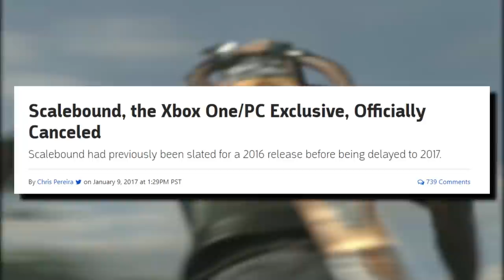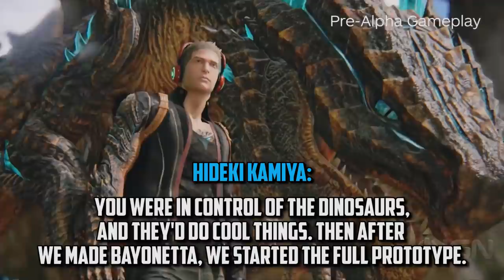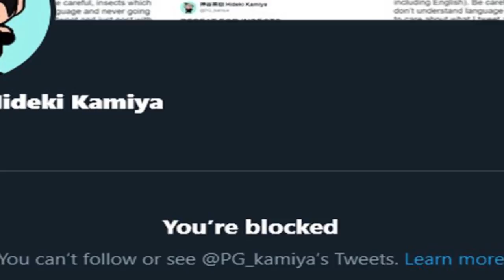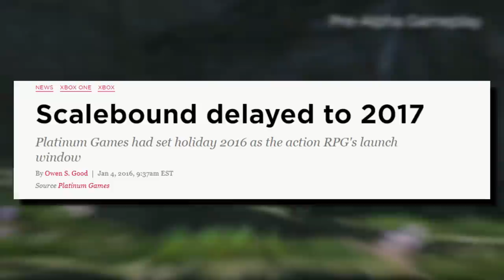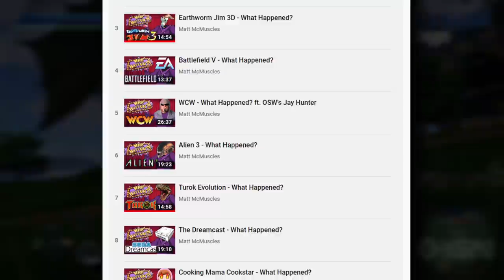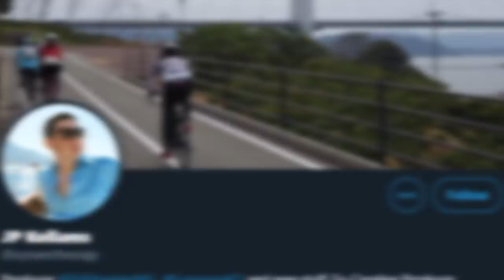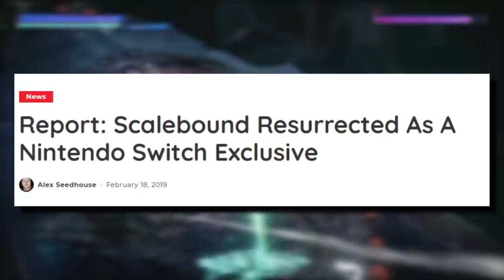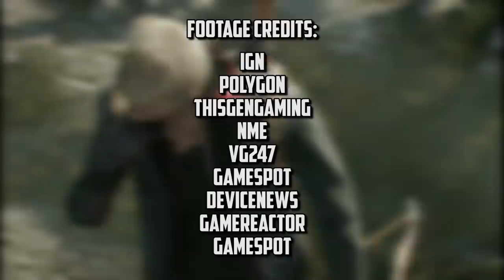Scalebound - What Happened?